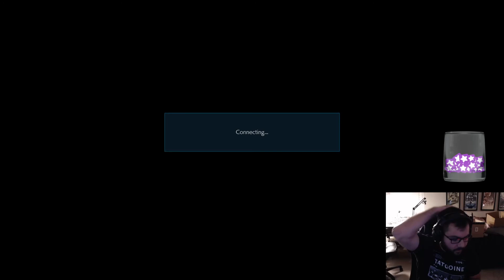84DaysWithout (Armor King) vs VonTiban (Bryan) - Tekken 7 Ranked Season 5